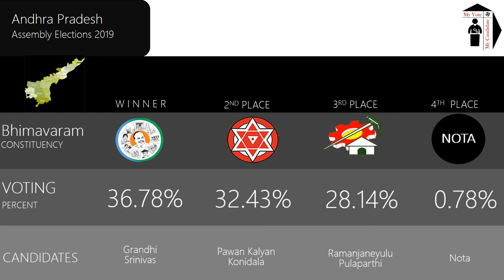Bhimavaram Assembly Constituency